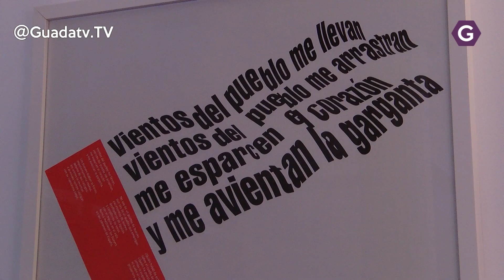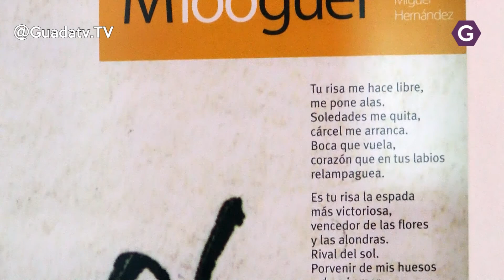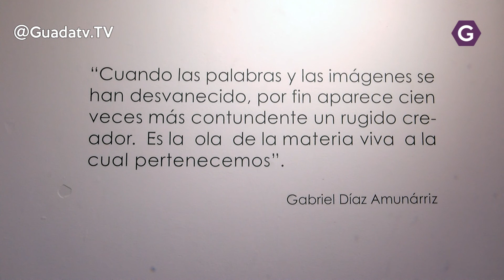Exposiciones en el Mes del Teatro en Azuqueca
Poemas visuales con versos de Miguel Hernández y Escenografía para un dialogo de Zurdo y Botana